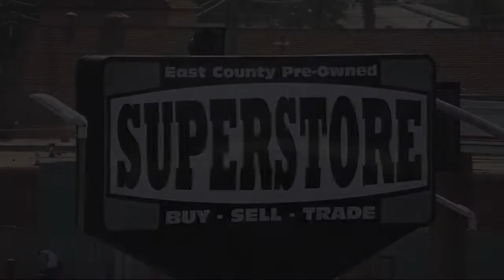2015 Ram ProMaster City Wagon San Diego Carlsbad National City Chula Vista Alpine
2015 Ram ProMaster City Wagon Stock Number: 221191 Vin:ZFBERFAT1F6A77060.

327 El Cajon Blvd.